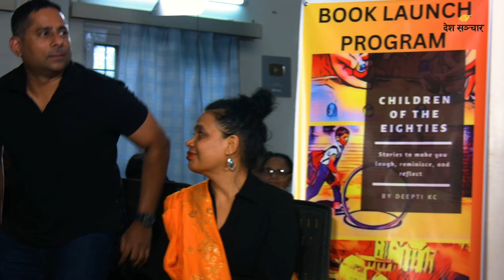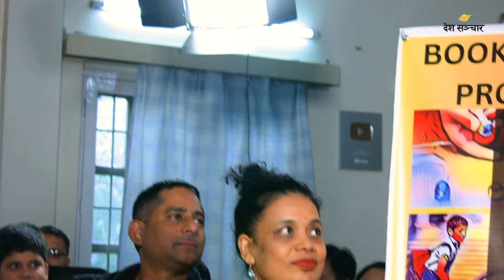"CHILDREN OF THE EIGHTIES" / BOOK LAUNCH | Deepti Kc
Through the pages of this book, Deepti KC has traveled back in time to her early years. The book launch was organised in October, 2023.

Host: Sujana Ghimire
Camera : Rabin Acharya
Video / Edit : Bir Bahadur Tharu